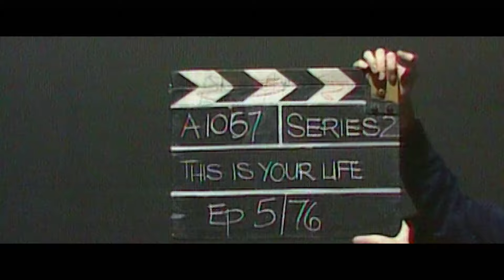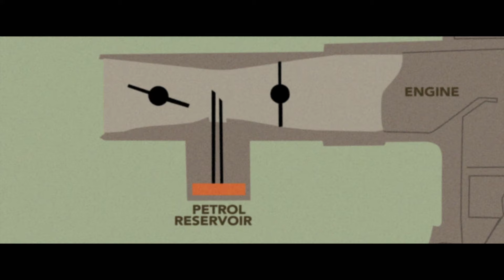The Legend of Brabham - Racing Documentary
Join us as we dive into the world of custom car building with expert insights and amazing transformations. Watch as innovative designs come to life and see the passion and creativity that drive these automotive masterpieces. Don’t miss this thrilling journey!

0:00 - The Beginning of a Legend
5:29 - Early Engineering Endeavors
12:13 - Breakthrough at Monaco
17:30 - Rising Success in Europe
23:28 - Facing Challenges
29:32 - Establishing Brabham Racing
36:21 - Dominating the Tracks
42:23 - The Repco Revolution
46:20 - Retirement and Legacy
48:56 - The Future of Brabham

Explore the legacy of Sir Jack Brabham, Australia's greatest Formula 1 driver and innovator, who uniquely won a world championship in a car of his own design. Brabham blends thrilling race footage with insights from F1 legends like Sir Jackie Stewart and Bernie Ecclestone.

Want more stories of motorsport legends and engineering triumphs? Check out our exclusive playlists featuring epic tales from racing’s greatest heroes!

Fascinated by the mechanics and engineering on Banijay Engine? Your curiosity will find a new home with Banijay Science! Explore our top selections now.

If you love the world of Banijay Engine, you'll be thrilled to discover what else we have to offer.